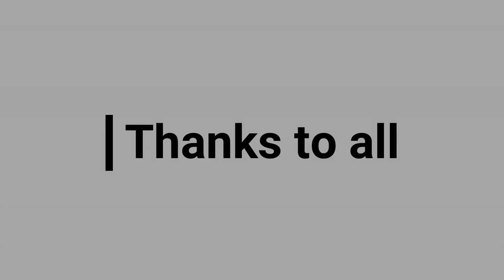আপনার স্বপ্নের ফ্ল্যাট মিরপুরে, ৫ বারান্দা 🏡 || Best Flat for You || Daily Needs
আপনার স্বপ্নের ফ্ল্যাট মিরপুরে || Best Flat for You || Daily Needs